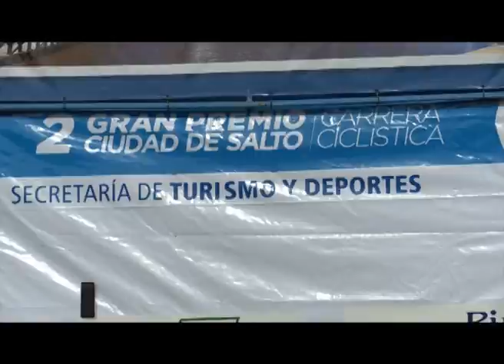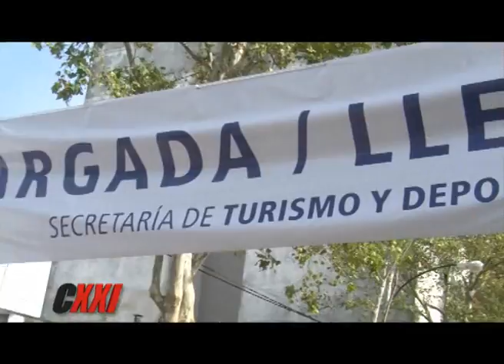2º GP CIUDAD DE SALTO, BUENOS AIRES, 1ª PARTE - CICLISMO XXI